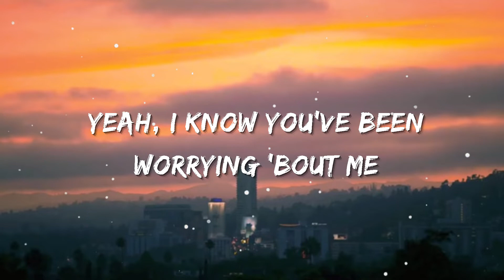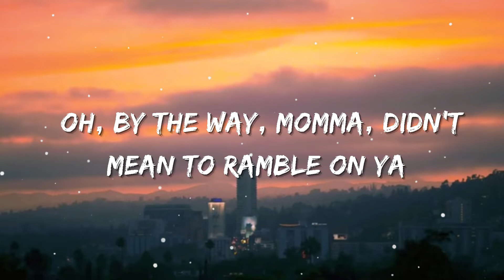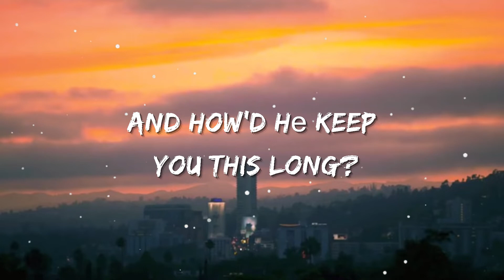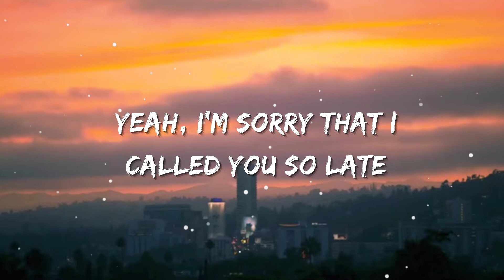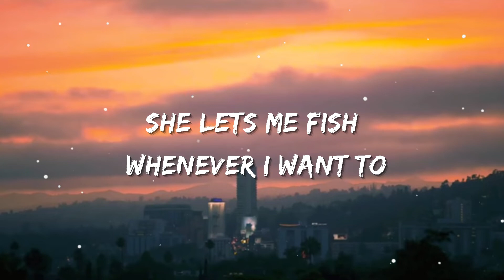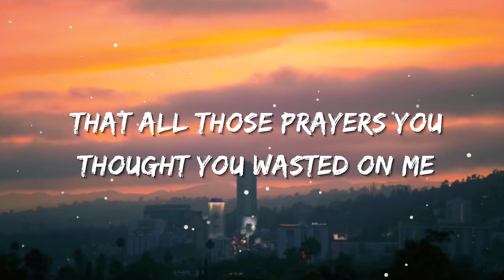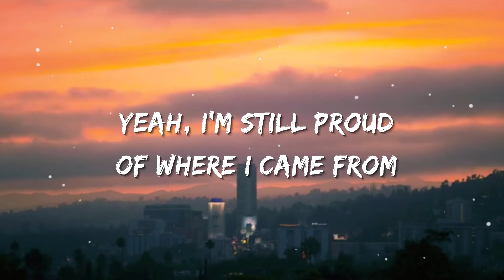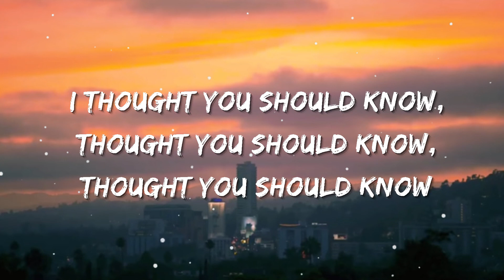Morgan Wallen - Thought You Should Know (Lyrics)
Lyrics:

[Verse 1]
You've been losin' sleep since '93